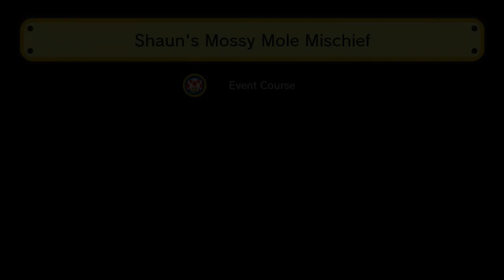#3 - Event Courses can be tough... maybe. - Super Mario Maker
I can try hard to beat the event courses... but, it is possibly hard.

Follow me on these websites too!